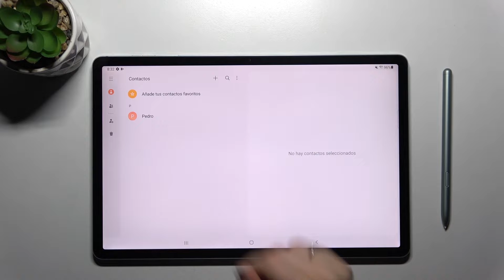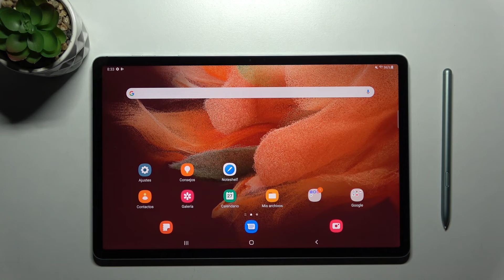Cómo poner la foto al contacto en SAMSUNG Galaxy Tab S7 FE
¡Buenos días! Hoy te presentamos cómo poner las fotos a los contactos en tu tableta SAMSUNG Galaxy Tab S7 FE. Descubre con nosotros cómo personalizar tus contactos y añade la foto de perfil a los números guardados en tu SAMSUNG Galaxy Tab S7 FE en unos pocos pasos.

¿Cómo poner una foto al contacto en SAMSUNG Galaxy Tab S7 FE? ¿Cómo añadir una foto al contacto en SAMSUNG Galaxy Tab S7 FE? ¿Cómo cambiar la foto del contacto en SAMSUNG Galaxy Tab S7 FE? ¿Cómo colocar una foto al contacto en SAMSUNG Galaxy Tab S7 FE?